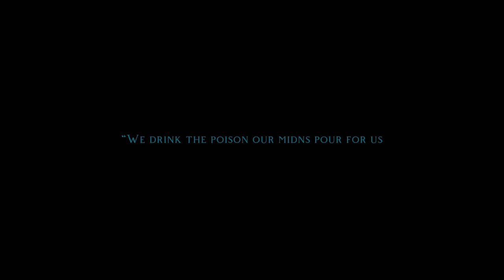Runaway (Offical Teaser Music Video)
oh wait, it already is